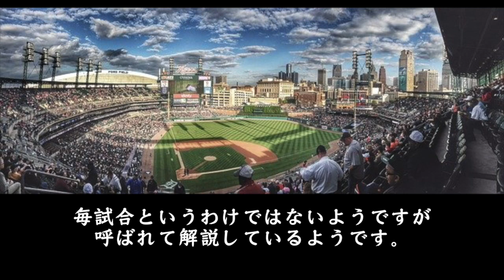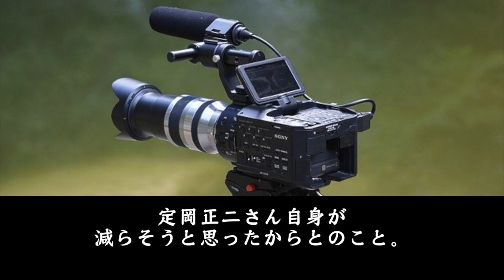定岡正二、今現在の姿が話題！※画像あり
1974年巨人にドラフト1位で入団し、野球選手の中でも突出したイケメンで多くの女性を虜にした定岡正二。

引退後は、その天然ぶりがウケ、タレントとして引っ張りだこだった彼ですが、最近は何をされているのでしょう。